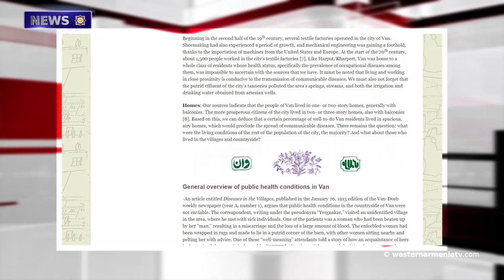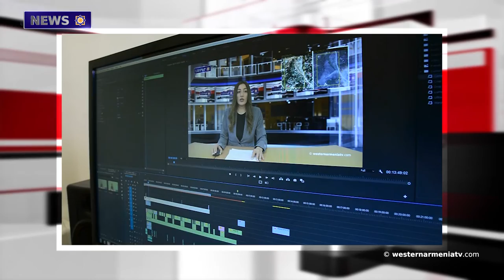One of the bridges of Paris is illuminated with the colors of the flags of Armenia and France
1. Why are mine tailings collapsing in Western Armenia?
2. Carpet making and tailoring courses will be organized in Stepanakert.
3. Traditional medicine in Western Armenia: Van Province.
4. Spring sowing starts in Artsakh.
5. After the restoration, the Church of St. Hripsimiantz was reopened in Constantinople.
6. One of the bridges of Paris is illuminated with the colors of the flags of Armenia and France.
7. People were illegally deprived of their homes in Tigranakert.
8. Let's support the state television company of Western Armenia.

BANQUE DU BÉNÉFICIAIRE : 18206
SWIFT : AGRIFRPP882
IBAN : FR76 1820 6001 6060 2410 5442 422
BÉNÉFICIAIRE : Assemblée des Arméniens (AAAO)
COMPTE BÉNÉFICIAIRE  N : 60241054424